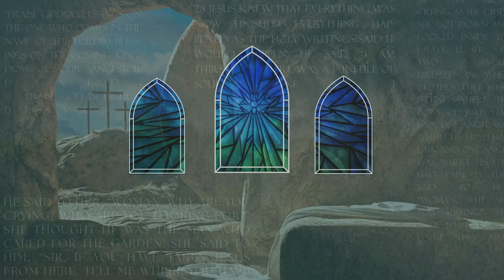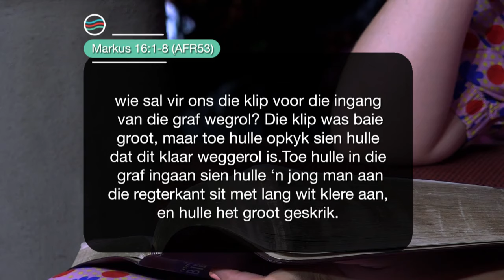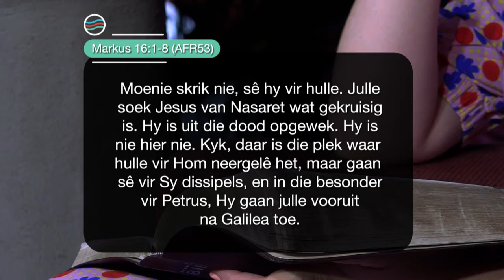Donderdag | 4 April 2024 | Formasiereis: Die opstanding vir doodgewone mense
Preekreeks: Saam met Jesus by
Oordenkings: Sy Opstanding
Prediker: Melissa Botma
Reeks: S8 Week 13